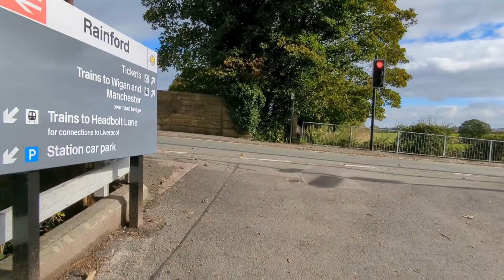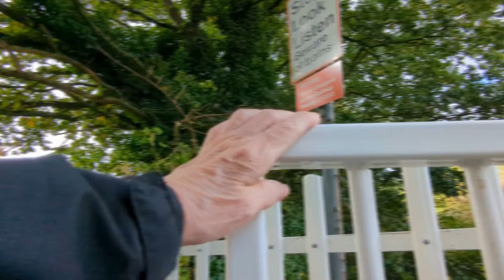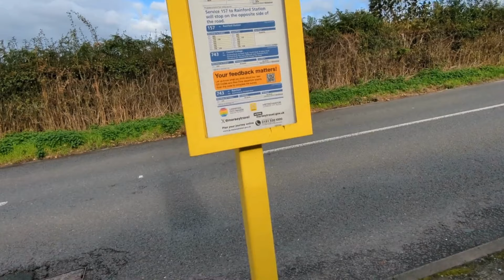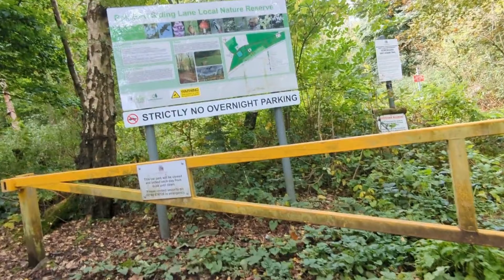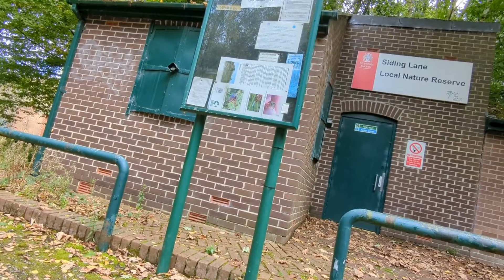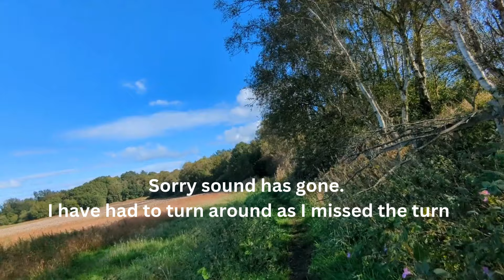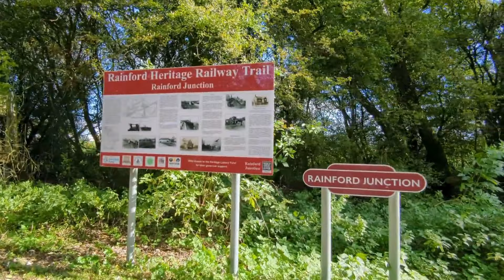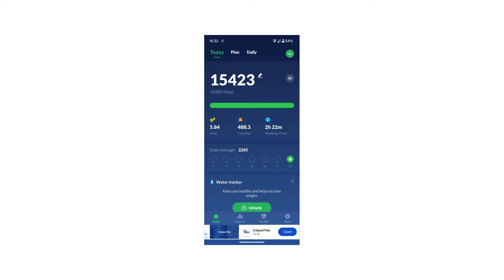A great stroll, I kept getting lost! Changes are coming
Watch out for my video tomorrow!
Travelling Lite